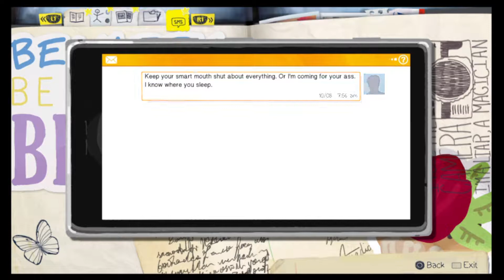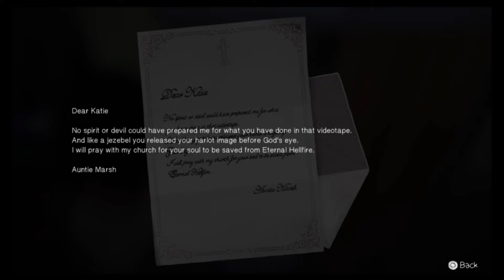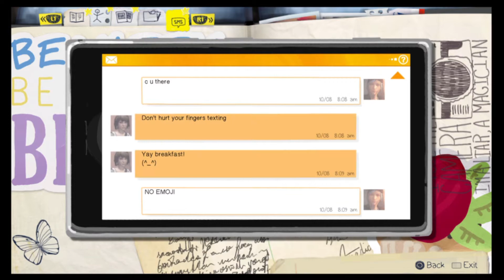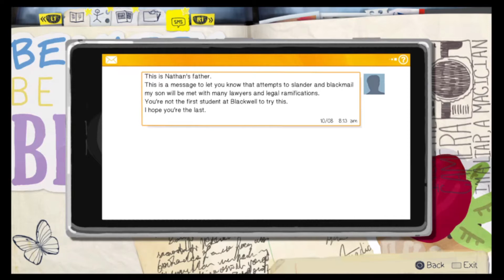Life is Strange Ep.8: Sorry for the Wait